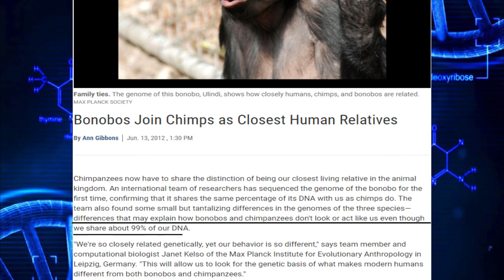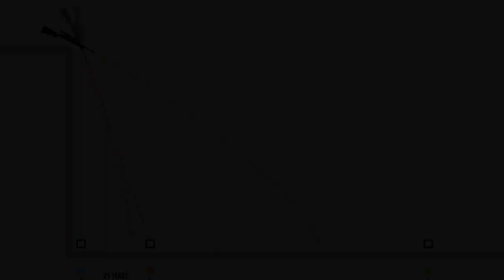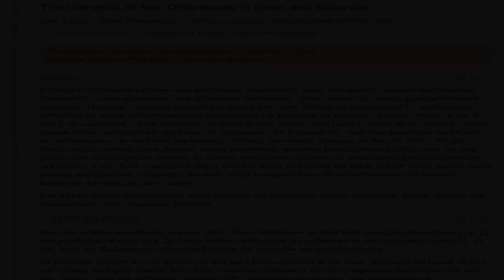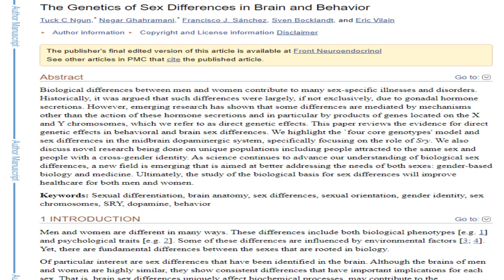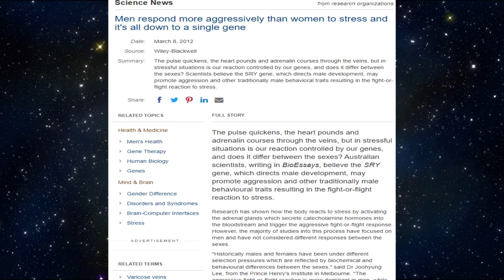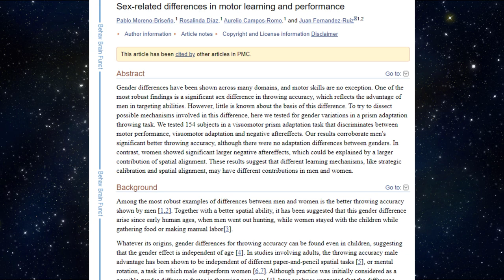MGTOW Understand the Significance of the SMALL PERCENTS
The smallest differences, create the largest impacts.
Sources:
1. Chimp and human dna
3. Male and female genetic difference
4. The Genetics of Sex Differences in Brain and Behavior
7. Sex differences in motor skills
Muzic: